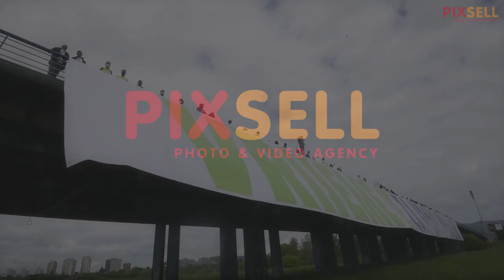Završna konferencija zeleno lijeve koalicije za Zagreb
Kandidat za gradonačelnika Grada Zagreba Tomislav Tomašević i predsjednici stranaka koalicije Možemo! - Zagreb je NAŠ! - Zelena alternativa ORaH - Nova ljevica - Za Grad! ispod Mosta slobode održali svoju završnu konferenciju za medije.